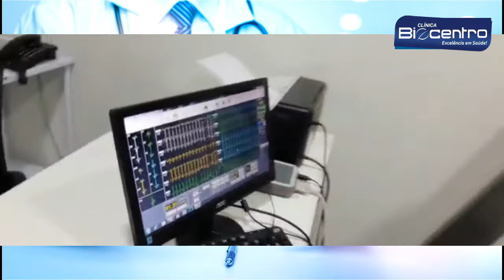Teste ergométrico: o que é?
Também conhecido como teste de esforço, o teste ergométrico é um exame que mede a frequência cardíaca, o ritmo cardíaco, a pressão arterial e outros parâmetros cardiológicos.

O teste ergométrico realizado na BIOCENTRO permite diagnosticar diversas anormalidades no coração, como doença arterial coronariana e alterações da capacidade funcional respiratória.

Confira como é realizado esse exame nesse vídeo com o Dr. Racine Macedo Bastos. CARDIOLOGIA - CRM 9356 MA.

● Gostou do vídeo? Apoie o canal clicando no Joinha!